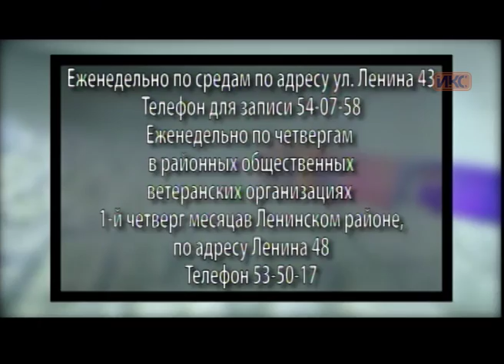В КОНТЕКСТЕ. Эфир от 14.10.2016 (Соин)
Гость в студии «В контексте»: генеральный директор Московского правового центра Евгений Соин